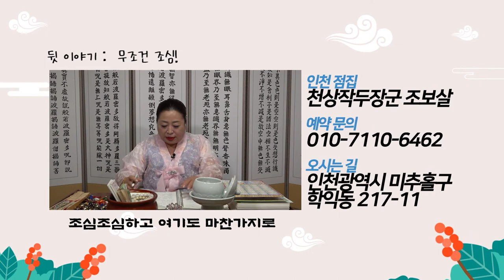★2020년용띠운세 경자년용띠운세 용띠운세 용띠총운 용띠나이별운세(21세33세45세57세69세)인천점집 인천유명한점집 인천용한점집 인천소문난점집★천상작두장군 조보살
자막

★대표블로그★
-올마이티TV